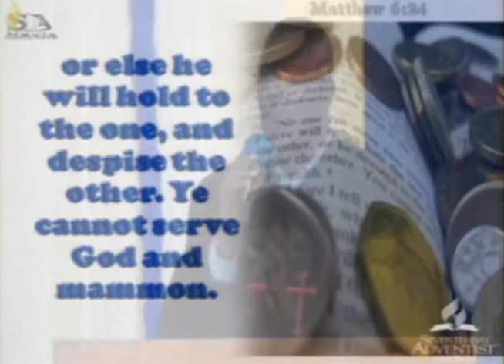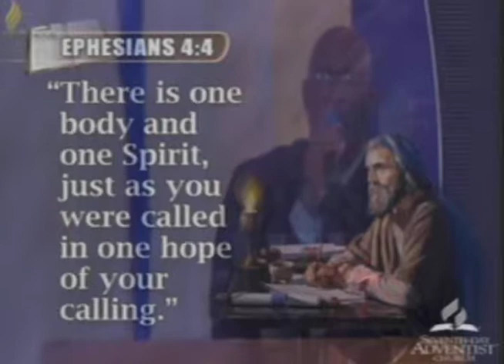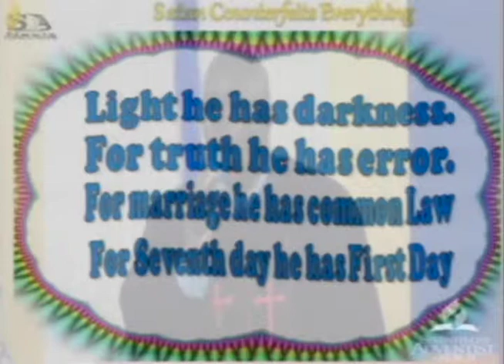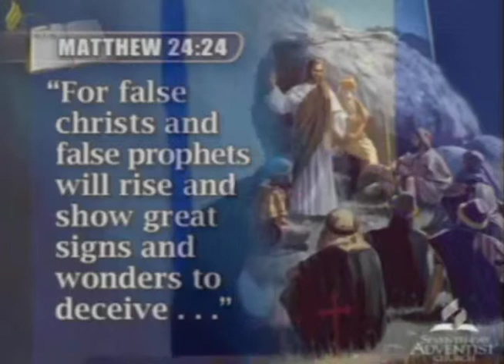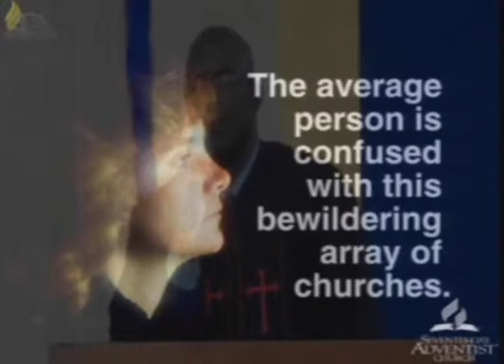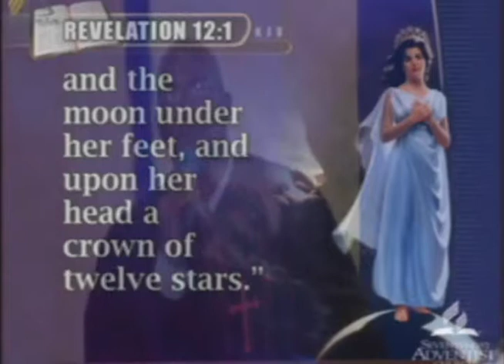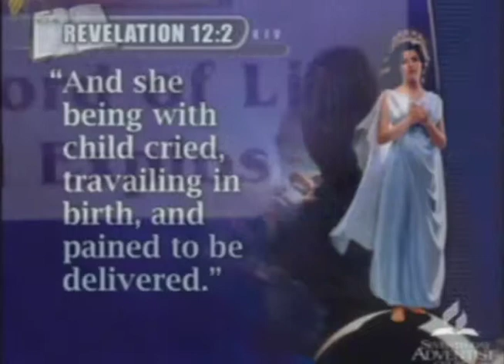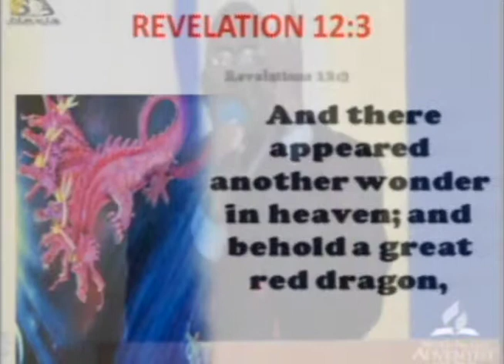Excerpt from The Man Who Fell In Love With The Wrong Woman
Excerpt from the Word of Life Gospel Explosion Crusade on 8th September with Ps. Jerry Languedoc. The topic was: The Man Who Fell In Love With The Wrong Woman